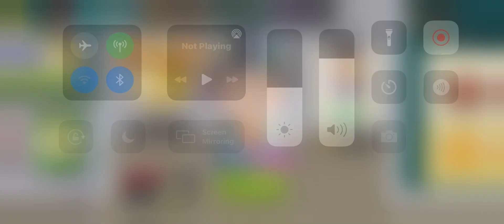Louis Tully Central Park west.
I’m stuck too high on the ladder that I can’t mess around with the over 100 cards this game provides so. Louis Tully it is. Rez will return.